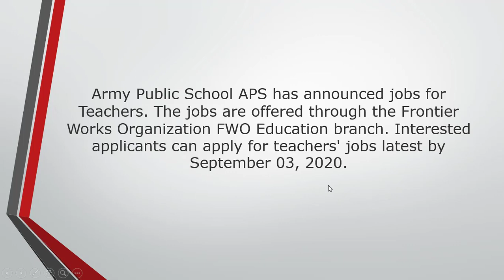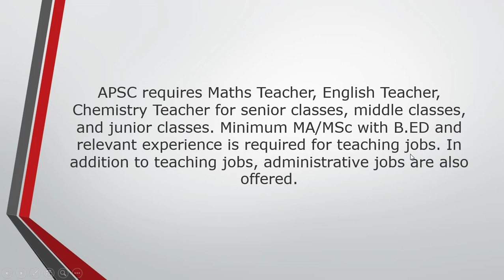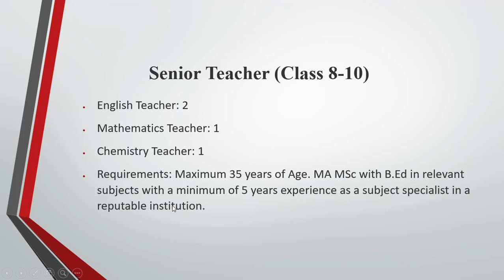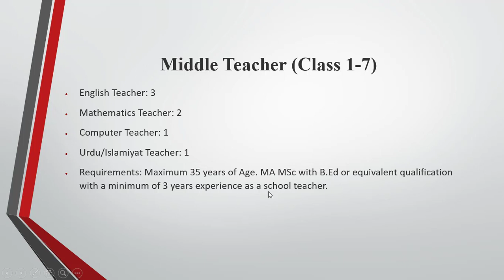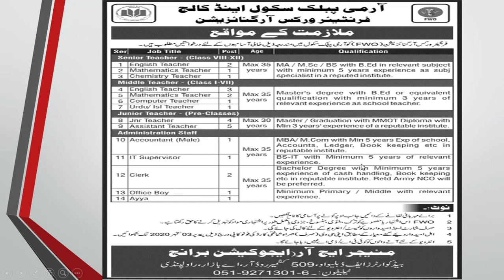Army Public School Teacher Vacancy 2020 || APSACS Teaching Jobs 2020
For Image of Army Public School Ad

Army Public Schools & Colleges System is an educational institution with branches located in the five provinces of Pakistan. There are a total of 168 branches in the whole country. They are subdivided into 11 regions.

Army Public School Teacher Vacancies are open now. APSC requires Maths Teacher, English Teacher, Chemistry Teacher for senior classes, middle classes, and junior classes. Minimum MA/MSc with B.ED and relevant experience is required for teaching jobs. In addition to teaching jobs, administrative jobs are also offered.

Last date to Apply is 03 Sep 2020.